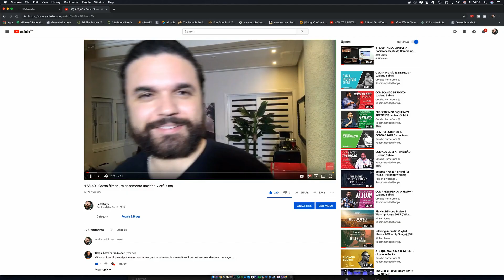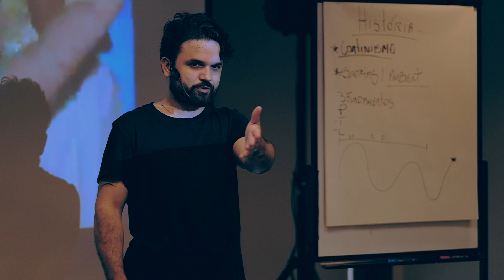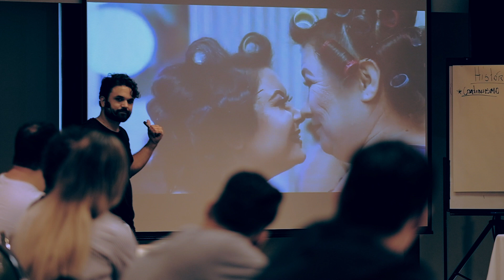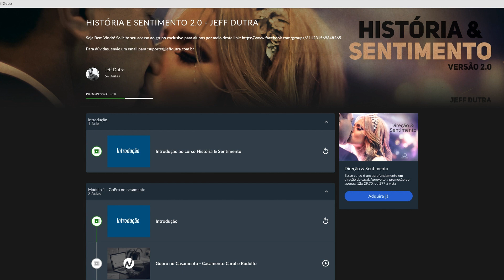Do zero ao profissional: A história inspiradora de Maicon Rodrigues no mundo dos vídeos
Descubra a jornada de Maicon Rodrigues, um videomaker de Bombinhas, Santa Catarina, enquanto ele conta sua história de superação e evolução no mundo dos vídeos. Desde os desafios iniciais com equipamentos errados até a busca por conhecimento e influências certas, Maicon transformou sua paixão em uma carreira de excelência, alcançando resultados surpreendentes e construindo amizades duradouras ao longo do caminho.

Se você tem interesse em saber mais sobre cinematografia de casamento, clique no link abaixo e entre no nosso grupo de whatsapp do evento:  Descubra os segredos da cinematografia de casamentos